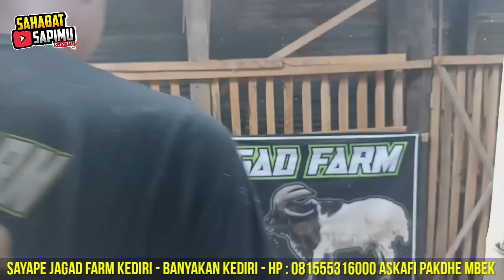RAHASIA SUKSES USAHA DOMBA UNTUNG BERSIH 60 JUTA PER BULAN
Judul: "Rahasia Sukses Usaha Domba: Keuntungan Bersih 60 Juta per Bulan!"

Deskripsi: Selamat datang di saluran kami! Dalam video ini, kami akan membahas rahasia sukses usaha domba yang menghasilkan keuntungan bersih mencapai 60 juta per bulan. Anda akan mendapatkan wawasan mendalam tentang langkah-langkah praktis yang perlu diambil untuk mencapai kesuksesan di industri peternakan domba. Kami akan membahas topik seperti pemilihan bibit, manajemen pakan dan kesehatan ternak, strategi pemasaran yang efektif, serta tips dan trik untuk meningkatkan produktivitas dan keuntungan. Saksikan video ini untuk mendapatkan inspirasi dan pengetahuan berharga tentang bagaimana memulai dan mengembangkan usaha domba yang sukses!

INFO PEMESANAN DAN PENGIRIMAN
PAKET BREEDING
SAYAPE JAGAD FARM
BANYAKAN KEDIRI
BISA LANGSUNG MENGHUBUNGI
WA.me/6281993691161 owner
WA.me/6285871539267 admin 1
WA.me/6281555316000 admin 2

Tagar